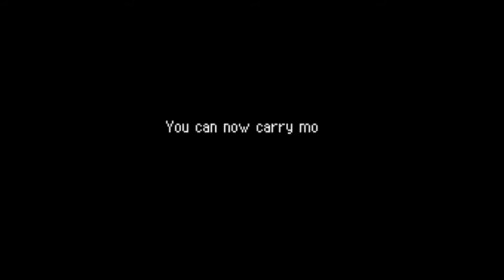Pokémon Mystery Dungeon꞉ Explorers of Sky (Part 10) Dusknoir (1/2)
Footage is straight up missing and we're going to have to re-record it. In the meantime, here's half an episode.